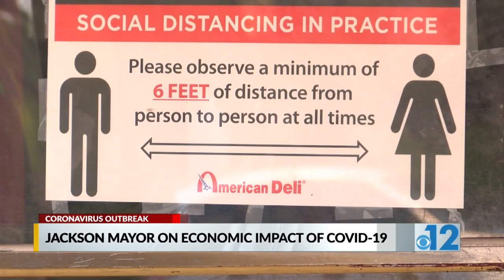City of Jackson economic impact of COVID-19